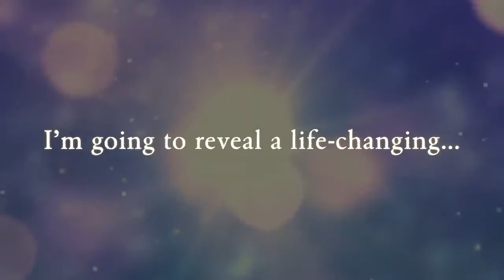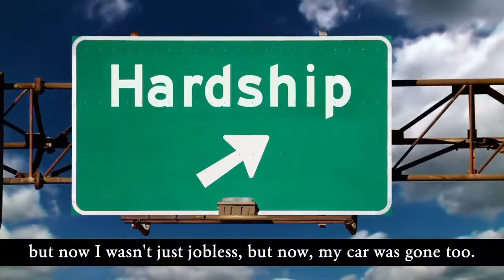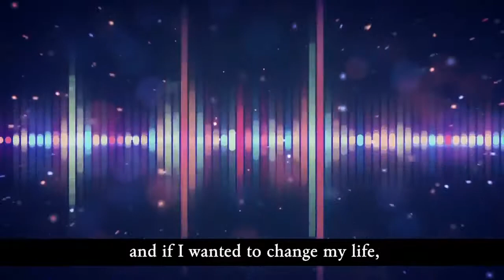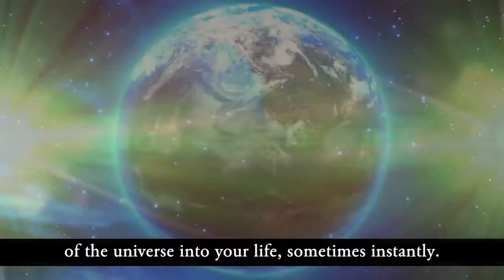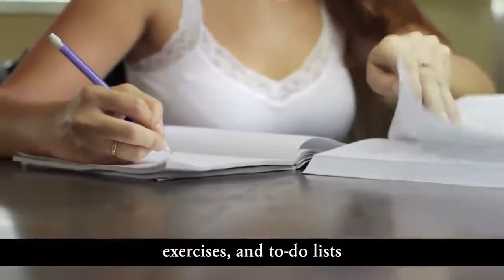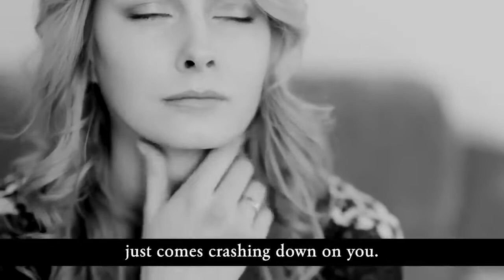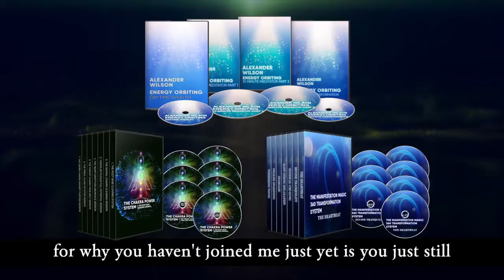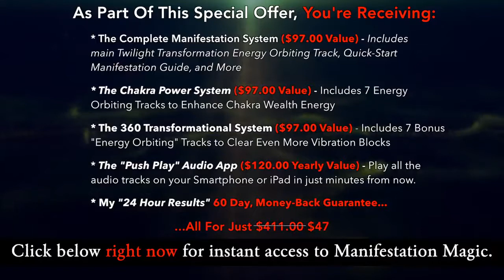Manifestation Magic 2019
Hi, Imagine this.
It’s Monday morning and you go to work.
And out of nowhere… Your boss calls you in for a talk.
Next thing you know, you’re let go without any warning.
It’s not even your fault. They say they are “sorry” to let you go but not sorry enough to give you money to get back on your feet.
On the way back home your car decides to break down on you… in the middle of the highway.
Great… Just as you get out of the car, it starts pouring down…
Your day just can’t get any worse…
So you finally manage to come home.
You are exhausted and soaking wet. You lie down on your bed.
And your roof collapses…
You realize you have no money for rent, no car, just barely enough to buy food…
That was me, Alexander.
Sounds awful, doesn’t it?
This happened about ten years ago.
I had lost my job, my room, lost most of my money and even my car broke down in 48 hours. And looking back, this was the best thing that ever happened to me because this event had launched me on a journey of spiritual discovery which eventually made me who I am today.
You see, this event led me to a completely different path.
Desperate with my life and knowing I had nothing to lose, I had desperately searched and came to understand the language and the hidden ‘guide posts’ of the Universe.
I have invested thousands of hours into studying spiritual masters, both contemporary and ancient, to understand what was being communicated by the Universe, what we needed to do and understanding how manifestation really works.
For years, I had spent almost every single day in the learning and applying. Reading ancient texts, learning in depth modern spiritual gurus like Esther and Abraham Hicks and studying everything from world history to mythology.
My goal?
To understand how the Universe works and why some people seem to attract wealth, joy and health effortlessly in their lives, while others seem to repel it and bring about misfortune.
With the wisdom gained and people I was fortunate enough to meet, I had learnt the how to raise and operate at a completely new level of vibrational state.
And with this, I learnt to become a person who could manifest things into life easily and more importantly honing my skills to be able to teach this and share it with others.
Since then, my life has never been the same.
Now, I’m a best-selling author, a spiritual guide and teacher and mentor to many who are learning to manifest… just as I had done a long time ago.
So welcome.
Welcome to my website and my personal blog.
I hope you will discover on this blog what you are seeking.
Everything you’ll discover here is the wisdom of the ages. I have not created it. I’ve simply sought it and learnt it, mastered it and now I’m sharing it with you.
If you are looking to understand the language of the Universe and to seek a higher level of awareness. To be in synchronicity with the Universe, you are in the right place.
I am your humble guide and while I can show you what I know; it is up to you to open your mind and trust your intuition, to open your heart to receiving the infinite abundance that is around you.